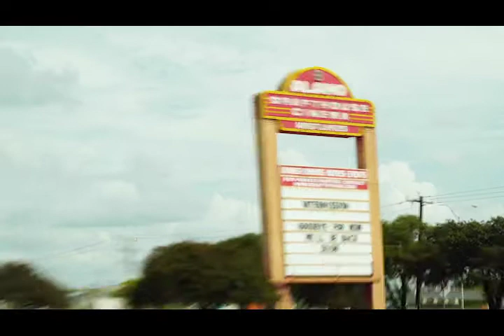Marbachumentary Ending excerpt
Marbachumentary (Arturo Javier Mireles, Matthew Skinner, 2020) was Produced, Shot, Edited& Distributed by Arturo Mireles

Officially Selected at the 2020 Rivercity Underground Film Festival

ArtMireles.com